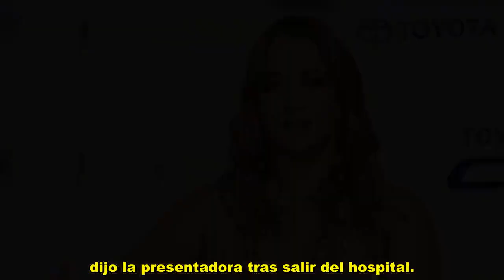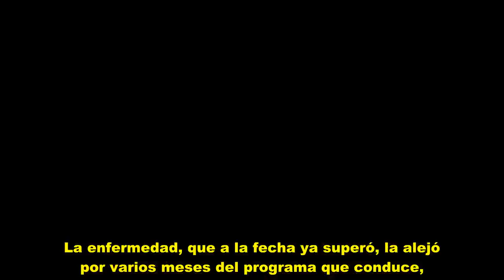HOY | Adamari López envió un mensaje exclusivo a quienes la atacaron sin piedad